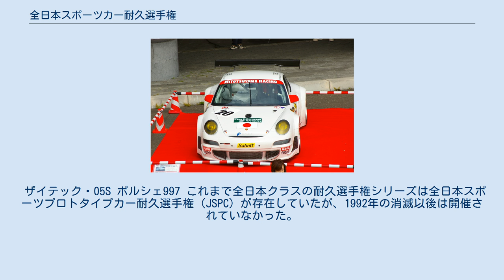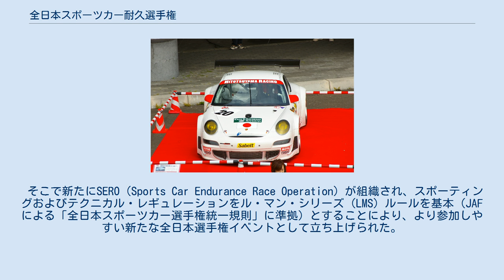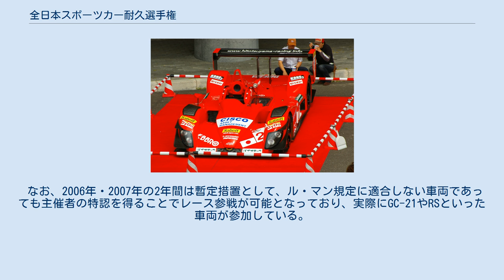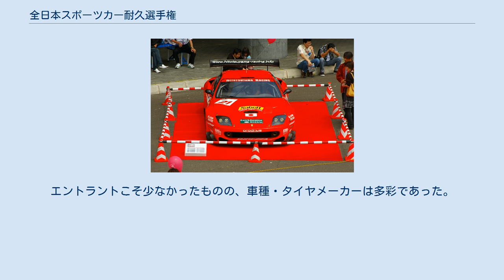全日本スポーツカー耐久選手権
全日本スポーツカー耐久選手権（ぜんにほんスポーツカーたいきゅうせんしゅけん）は、2006年と2007年に開催された、自動車レースのカテゴリーである。
 ザイテック・05S ポルシェ997 これまで全日本クラスの耐久選手権シリーズは全日本スポーツプロトタイプカー耐久選手権（JSPC）が存在していたが、1992年の消滅以後は開催されていなかった。
さらに、全日本GT選手権（JGTC）は2005年からSUPER GTとして国際シリーズ化の道を歩み、スーパー耐久シリーズは日本自動車連盟（JAF）およびエントラントの意向から全日本選手権が懸けられていなかったため、フォーミュラーカー以外の全日本選手権が消滅してしまった。
 そこで新たにSERO（Sports Car Endurance Race Operation）が組織され、スポーティングおよびテクニカル・レギュレーションをル・マン・シリーズ（LMS）ルールを基本（JAFによる「全日本スポーツカー選手権統一規則」に準拠）とすることにより、より参加しやすい新たな全日本選手権イベントとして立ち上げられた。
全日本選手権が懸けられるのはドライバー、チーム、エンジンチューナーの3種で、レース距離は最短600km、最長24時間（ただし開催初年度の2006年は全レース1,000kmで開催）となっている。
 当初の予定では将来的にLMSとのダブルタイトル戦を開催するなど、ル・マン24時間レースを頂点としてヨーロッパ、アメリカ、日本で世界的なシリーズ戦を展開する構想や、車両レギュレーションが完全なル・マン準拠となる2008年から各クラスのシリーズチャンピオンに無条件で翌年のル・マン24時間レースへの出場権が与えられる計画となっていた。
そのため、「Le Mans」の名称使用の承認をル・マン24時間レースを主催するフランス西部自動車クラブ（ACO）と、LMSのプロモーターから得て、シリーズ名を「Japan Le Mans Challenge」（JLMC）とした。
 また同時開催として、クラシックカーレースの「Classic Endurance Racing Japan」、スーパースポーツカーレースの「Sport Car Circuit Challenge」が行われた。
 しかし集客面での苦戦や、参加エントラントが主催者側の思惑に反しほとんど増加しなかったこと、2008年から予定されていた完全ル・マン準拠レギュレーションへの移行が難しくなったことなどの理由から、2007年シーズンを持ってシリーズが終了した。
 LMSレギュレーションに準拠した車両（LMP-1,LMP-2,LM-GT1,LM-GT2）となる。
 なお、2006年・2007年の2年間は暫定措置として、ル・マン規定に適合しない車両であっても主催者の特認を得ることでレース参戦が可能となっており、実際にGC-21やRSといった車両が参加している。
エントラントこそ少なかったものの、車種・タイヤメーカーは多彩であった。
 フェラーリ550GTS